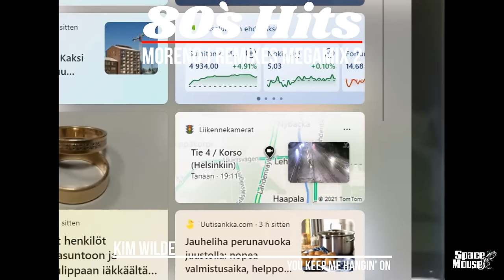VA - 80`s Hits - Moreno J Remixes Megamix 2 (SpaceMouse) [2023]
Support artists: If you want, if you like it, buy original song when it's available on CD, Vinyl, Ogg, Wav, Flac or Mp3!

01 - Alphaville - Sounds Like a Melody
02 - Tears For Fears - Shout
03 - Sandra - Maria Magdalena
04 - Madonna - Into The Groove
05 - Depeche Mode - Enjoy The Silence
06 - Stu Phillips & Glen A.Larson - Knight Rider Theme
07 - Evelyn Thomas - High Energy
08 - Kim Wilde - You Keep Me Hangin' On
09 - Pet Shop Boys - It's a Sin
10 - Lime - Babe, We're Gonna Love Tonight
11 - Dead Or Alive - You Spin Me Round (Like A Record)
12 - Trans X - Living On Video
13 - Bronski Beat - Smalltown Boy

Video is at Club Stratos, San Diego (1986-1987) Stratus was SoCal's preeminent alcohol-free, under-21 dance club. Located in Casa de Oro, a San Diego suburb at the foot of Mt. Helix, the venue attracted young adults from as far north as Los Angeles. The club had its grand opening in May 1978, when disco reigned supreme. A "Saturday Night Fever" illuminated dance floor was recreated in the center of the club. Throughout the years the music format evolved to accommodate changing musical tastes of the club's patrons, which included soul, new wave, Gothic, hip-hop, rap and live music. Some of the artists who performed at Stratus were Big Audio Dynamite, The Chameleons UK, The Mighty Lemon Drops, L.A. Guns, Faster Pussycat, Nocera and the Fat Boys. Weekly promotions were hosted by San Diego's top radio stations and on-air personalities: 92.5 FM (soul) and 91X Rock of the '80s. After nearly 10 years of being the epicenter of entertainment for young adults in San Diego County, Stratus closed its doors for the last time on June 3, 1987.